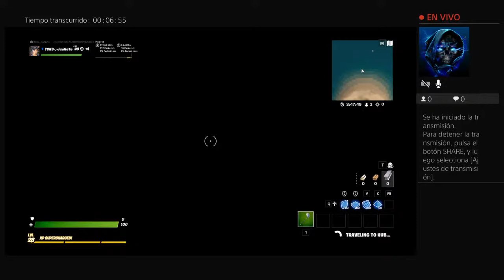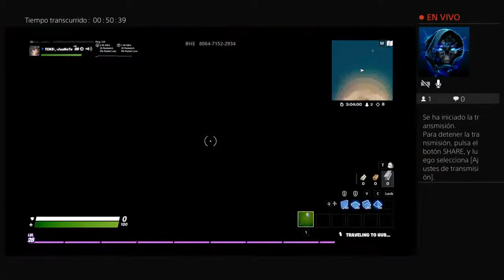Playng whith freinds